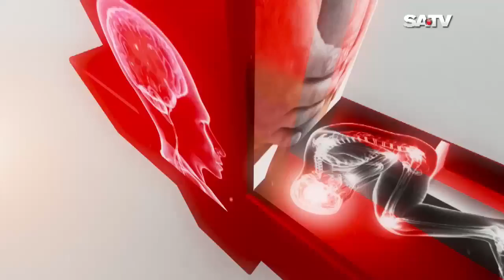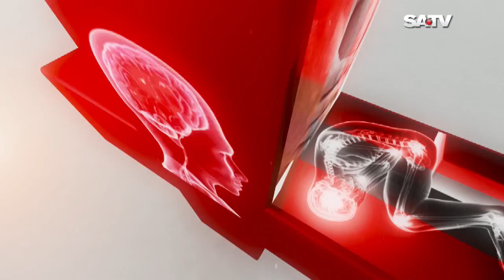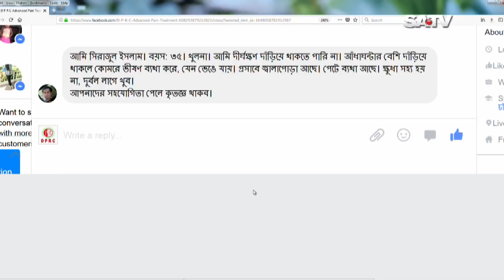DPRC Advanced Pain Treatment | EP 168 | Treatment in Bangladesh | SATV | 2018